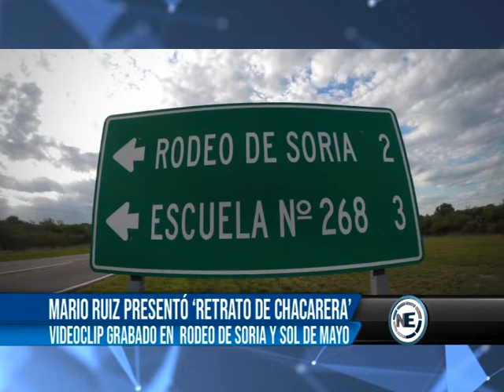MARIO RUIZ PRESENTÓ ‘RETRATO DE CHACARERA’